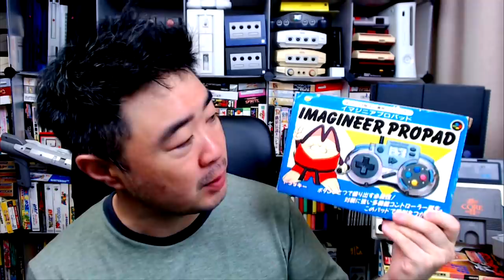AS MELHORES CURIOSIDADES SOBRE AS LOJAS DE GAMES DO JAPÃO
Recentemente eu fiz um vídeo falando das lojas de Games aqui do Japão, e ai vcs me perguntaram tantas coisas, que fiquei perdido, me perguntaram no instagram, no twitter, Alias me segue lá na é @vitorissui tanto no instagram quanto no twitter, e respondi muita gente em off, mas as perguntas mais recorrentes resolvi responder nesse vídeo, mas nossa como tem perguntas sobre esse assunto, até to pensando em fazer um quadro tipo, Pergunta que eu respondo aqui do Japao, quem sabe, mas vamos começar